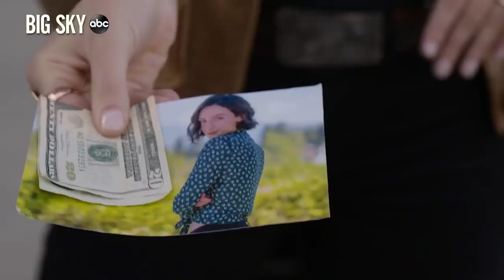Big Sky (2020) - Official Trailer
A private detective teams up with an ex-cop to solve a kidnapping case in Montana.